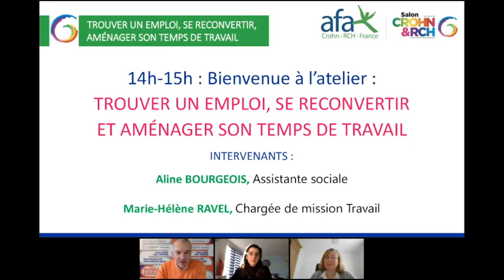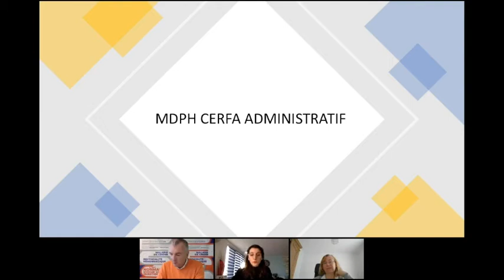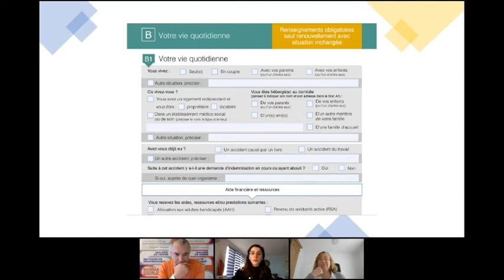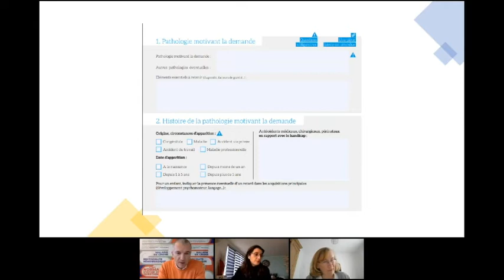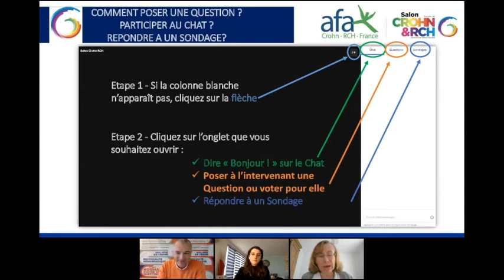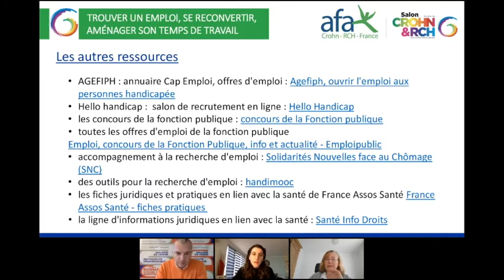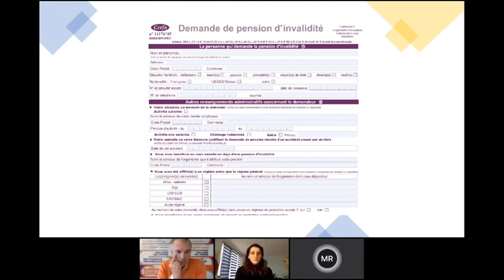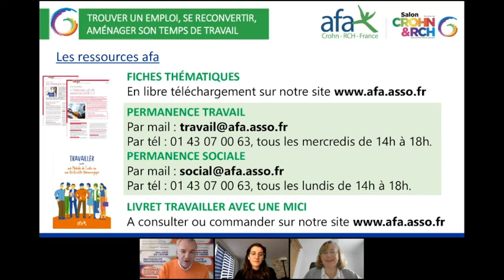Trouver un emploi, se reconvertir et aménager son temps de travail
Aline Bourgeois, assistante sociale afa et Marie-Hélène Ravel, chargée de mission Travail afa répondent à vos interrogations sur les dispositifs qui peuvent vous aider à trouver ou à conserver un emploi... la RQTH, « en parler ou pas », justifier ses absences …
Retrouvez tous les replays du salon virtuel des MICI 2020 sur notre chaîne Youtube et notre site internet